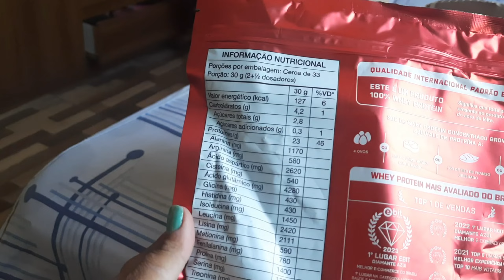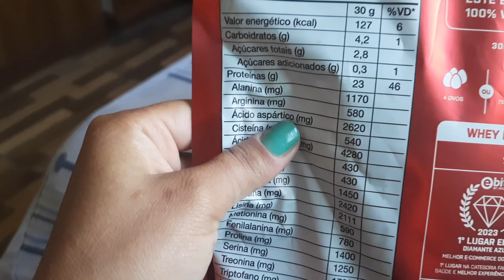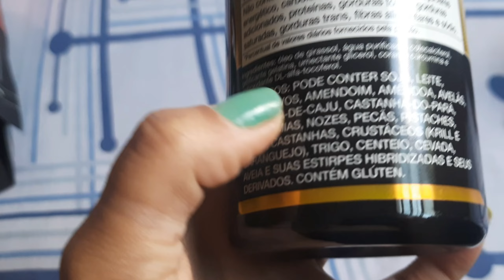SUPLEMENTAÇÃO GROWTH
Eu me chamo Amanda,e estou a pouco tempo nessa plataforma, aqui você encontra vlogs, desabafos ,bate papo sincerão, rotina, vida de mãe solo, professora, que concilia estudos, vida profissional e muitos mais...